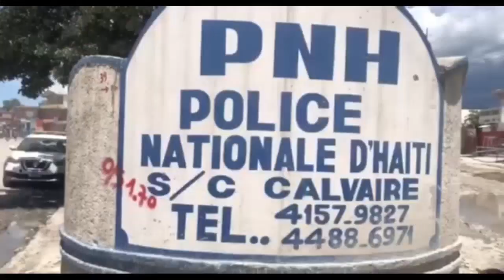Bwa mare! Babekyou G9 bloke VARE gwo dife, wout koupe ZAM prepare pou dechouke Ariel sou pouvwa a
URGENT- Ariel nan mawon, Chèf Gang Babekyou bloke Santral Vare, dife, wout kouche mouch pa travèse